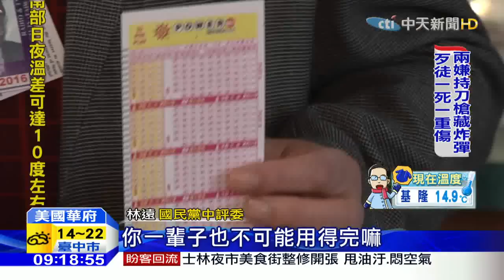20160109中天新聞 威力彩滾破八億美金 全美瘋彩券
美國威力球彩票的獎金，已經暴衝到八億美金，相當於262億台幣，全美四十二個州及華府等地，目前都沉浸在彩票狂熱之中，兩美元一張的彩券，讓每個人都可以大做發財夢，請看中天特派臧國華來自華府的報導。